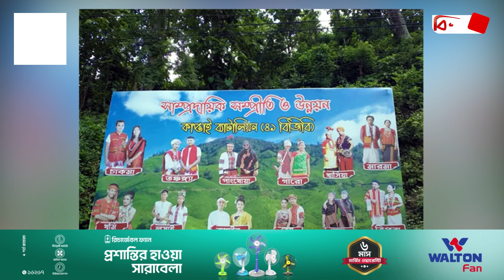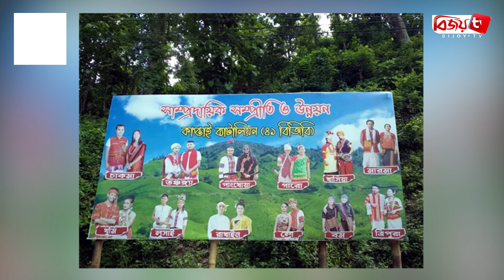নিজের ভাইরাল ছবি নিয়ে বিব্রত সিয়াম | Bijoy TV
সম্প্রতি নেটদুনিয়ায় ভাইরাল হয়েছে চিত্রনায়ক সিয়াম আহমেদ ও তার স্ত্রী শাম্মা রুশাফি অবন্তীর একটি ছবি। যেখানে তাদেরকে দেখা গেছে পাহাড়ি জনজাতির পোশাকে। আর এই দম্পতিকে পরিচয় করিয়ে দেওয়া হয়েছে ‘পাংখোয়া’জনগোষ্ঠীর সদস্য হিসেবে! যদিও সিয়াম-অবন্তীর পোশাকটি মূলত লুসাই সম্প্রদায়ের।
ভাইরাল হওয়া ওই ছবিতে দেখা যায়, রাঙামাটি অঞ্চলে কাপ্তাই ব্যাটালিয়নের একটি বিলবোর্ড। যেখানে পাহাড়ি আদিবাসী বিভিন্ন সম্প্রদায়ের পরিচিতি তুলে ধরা হয়েছে। আর সেখানে ভুল হলো- পাংখোয়া সম্প্রদায়ের বিষয়টি। এবার এ বিষয়ে মুখ খুলেছেন অভিনেতা সিয়াম নিজেই।
সামাজিক যোগাযোগমাধ্যমে বিষয়টি স্পষ্ট করে অভিনেতা জানিয়েছেন, লুসাই জনগোষ্ঠীর সম্মানিত রাজার আমন্ত্রণে তিন বছর আগে স্ত্রী অবন্তীকে নিয়ে সেখানে ঘুরতে গিয়েছিলেন তিনি। তখন তাদের ঐতিহ্যবাহী পোশাক পরেছিলেন তারা।